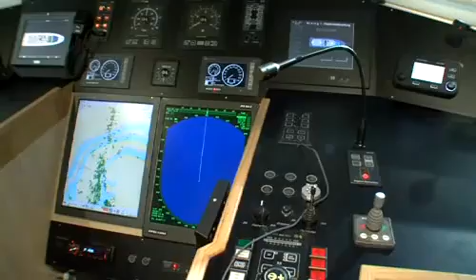Jessica Watson with her crazy boat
Kuriose und interessante Sachen von der boot 2011
Jessica Watson umsegelte mit 16 die Welt und ist nun auf der boot 2011. Die junge Frau und Highlights wie das geräuschlose Schiff, das für Stille der Weltmeere sorgen soll.
Published by
NAUTIC ONLINE MAGAZIN: